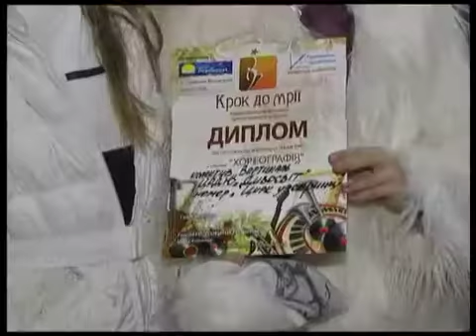Телеканал ВІТА новини 2013-12-20 Живий смайлик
Живий смайлик на майдані перед мерію з'явився надвечір у четвер.  Його створили учасники фестивалю «Крок до мрії». Під час нього  вінничани впродовж двох тижнів, збирали іграшки та солодощі для дітей -  сиріт та тих чиї родини опинились у скрутних обставинах. Лариса Бондар. -- далі ...